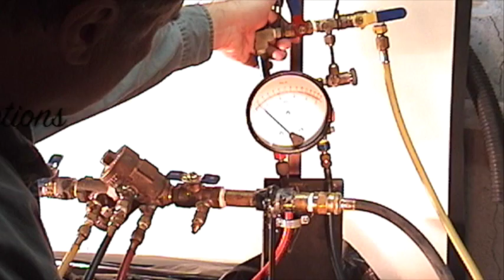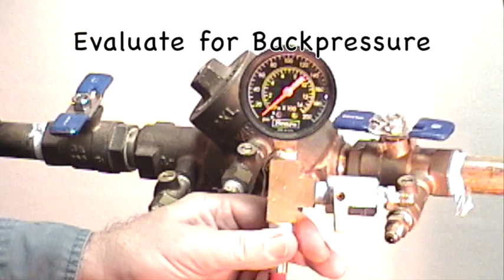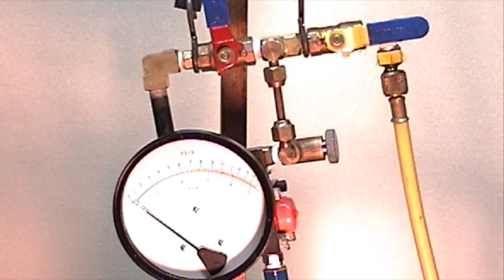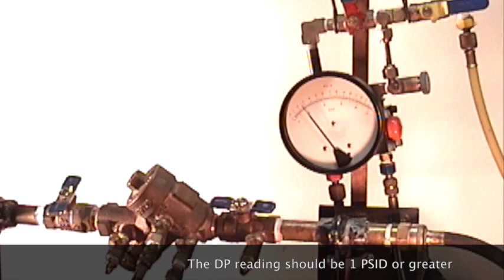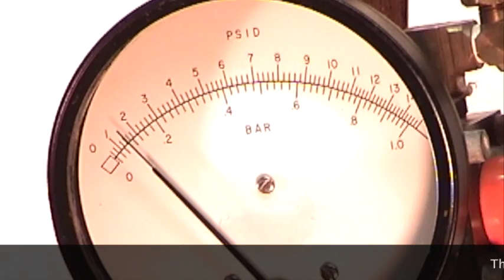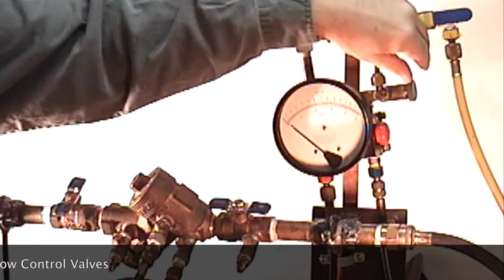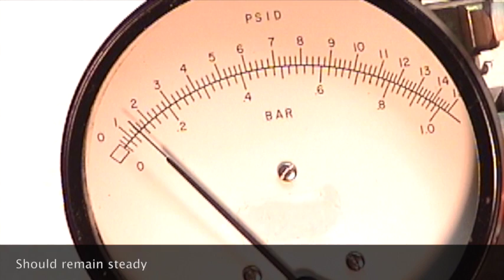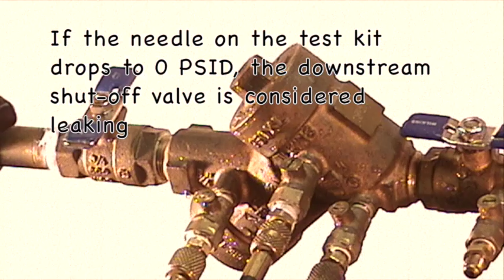Double Check Valve Assembly - Field Test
How to test a double check valve assembly with a three valve test kit. Testing differential pressure, for backpressure, No-Flow status, and the downstream shut off valve for tightness. for CEU credit for Drinking Water and Waste Water Operators and well as certified backflow testers.